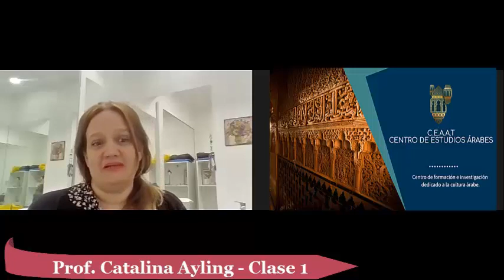CURSO - Investigación Histórica nivel 1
DIRIGIDO A
Público en general con interés de profesionalizar sus investigaciones conociendo el oficio de la historia. Áreas donde podrás trabajar con estas herramientas;
- Investigación personal: Historia familiar, árbol genealógico descendencia, entre otras.
- Investigación científica: Cultura en general, danza, música, historia, literatura.

MODALIDAD Y ESTRUCTURA
En el primer nivel, nos orientaremos a conocer cuáles son los aspectos fundamentales a la hora de hacer historia, recorreremos los principales autores que nos brindaran herramientas para pensar la investigación, se trabajara con fuentes, y se esbozaran las líneas de una investigación.
Modalidad: 10 clases, en las cuales se dará una clase teórica en formato online, y una lectura diferente que se trabajara en cada una de ellas. A su vez el alumno podrá elegir un tema de investigación o se lo orientara, para que pueda comenzar con los primeros escritos.
Las clases serán por ZOOM lunes 8 p.m. Uruguay – Argentina (chequea tu horario local)
Para quienes no puedan asistir quedarán las clases grabadas. Los materiales de estudio estarán disponibles en nuestra plataforma web, puedes acceder las 24hs del día.

ARANCEL
Puedes abonar contado U$s 100 dólares
O financiado en tres cuotas de U$s 40 dólares